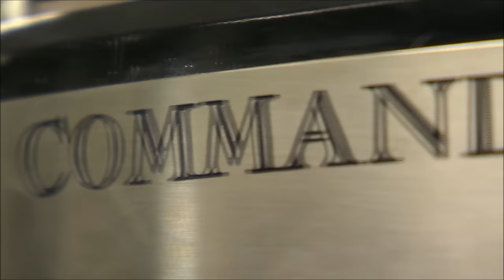Army Football Top Moments: Number 4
Army defeats Navy in comeback fashion to win the Commander In Chief's Trophy and earn a bid to the Independence Bowl in 1996.